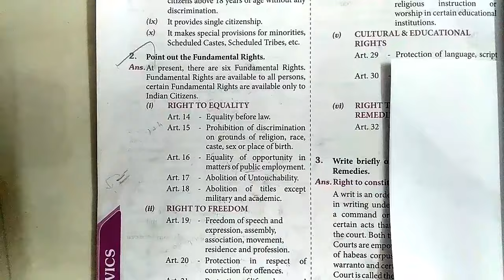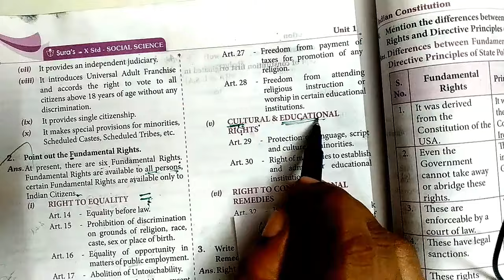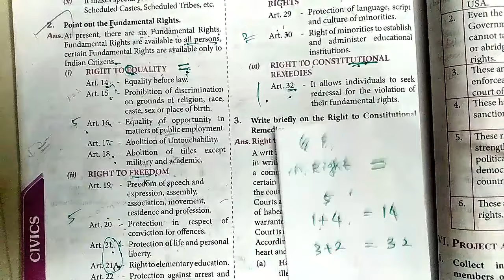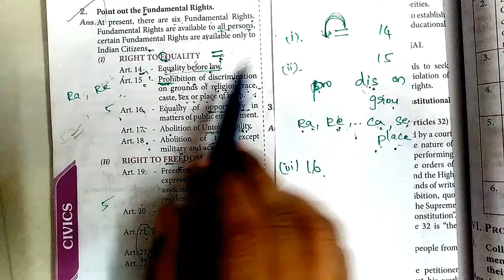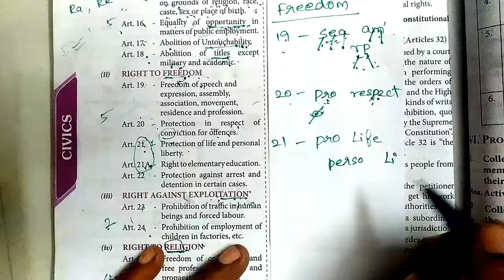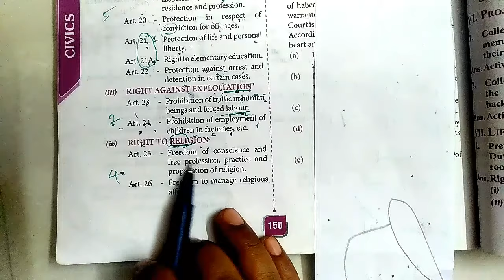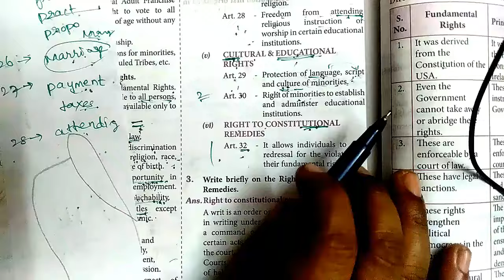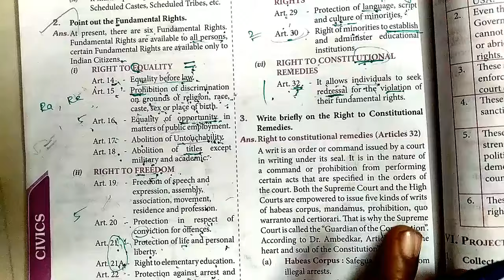10th social - civics detail - fundamental rights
In this video, You can learn social detail in shortcuts - Civics Fundamental Rights in easy way... I think this video helps you...

This makes you to enjoy & learn...
Utilize this time to study well...